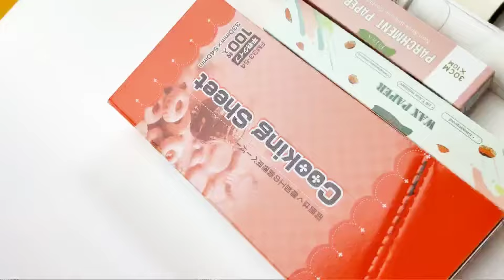baking paper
FULTON INTERNATIONAL INDUSTRY LIMITED